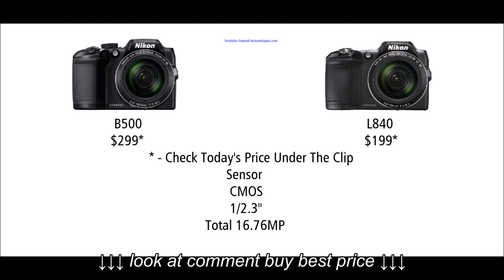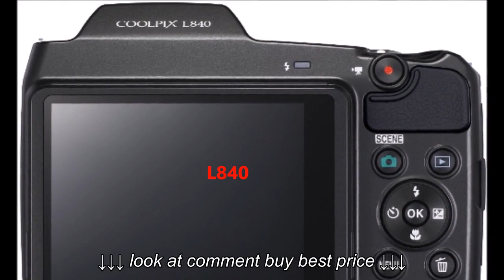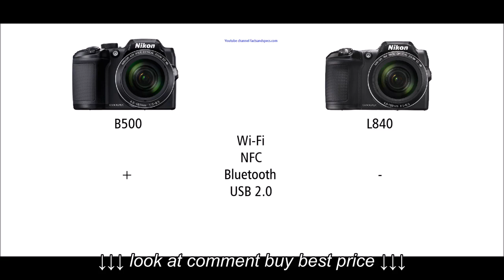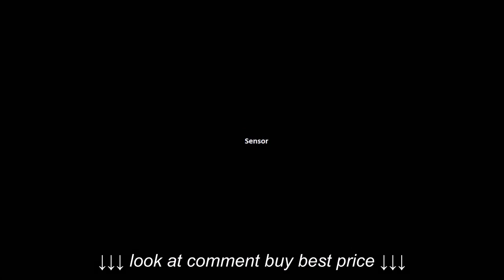Nikon Coolpix B500 vs Nikon Coolpix L840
Nikon Coolpix B500 vs Nikon Coolpix L840, Nikon Coolpix B500 vs Nikon Coolpix L840